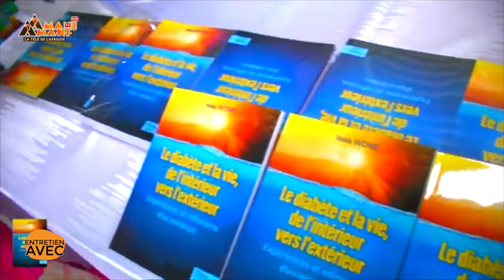Entretien avec Professeur Issa Wone autour de son ouvrage sur le diabète